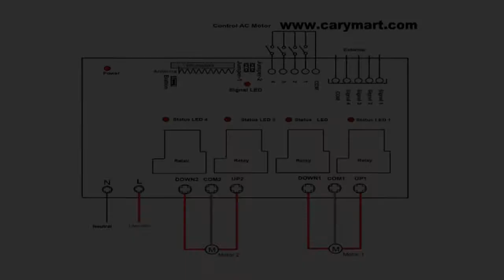DIY: remote control 2 AC motor in positive and reverse rotation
It is a 2 channel RF wireless remote control kit that can control 2 AC motors in positive and reverse rotation. The voltage is 110V/120V/220V/240V ac. With waterproof case, the RF wireless motor remote control kit can be install under water.